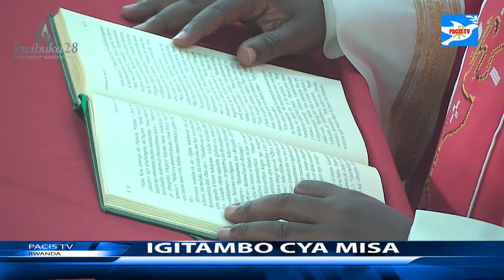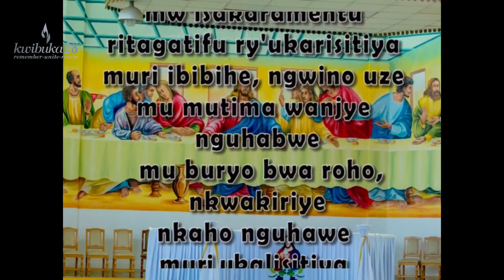IGITAMBO CYA MISA YA MASHAMI, KUWA 10.04.2022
BAKRISTU BAVANDIMWE, PACIS TV IRABARARIKIRA KUZITABIRA IGITAMBO CYA MISA CYO GUSHIMIRA IMANA, UBWO IZABA YIZIHIZA IMYAKA IBIRI IMAZE ITAMBUTSA UBUTUMWA , N'UMWAKA UMWE IMAZE IGEZE KURI CANAL+. ICYO GITAMBO CYA MISA KIKAZABA TALIKI YA 31 WERURWE SAA 16HOO KURI PARUWASI YA REGINA PACIS. TUBONEYEHO UMWANYA WO KUBASABA GUSABIRA ICYO GIKORWA NO KUGITERA INKUNGA MU BURYO BUFATIKA, NO MU BURYO BW'IBITEKEREZO.  HAZABA KANDI N'IGIKORWA  CYO GUTERA INKUNDA PACIS TV KUGIRA NGO IKOMEZE KUNOZA UBUTUMWA BWAYO. WIFUZA GUTERA INKUNGA PACIS TV WAKORESHA UBU BURYO
 MOMOPAY:*182*8*1*028274#
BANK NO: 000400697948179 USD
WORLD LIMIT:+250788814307